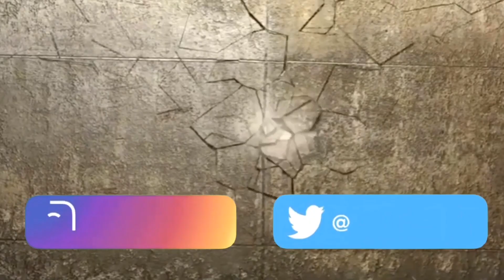FIRST TIME REACTION to Ren - Hi Ren (Official Music Video) | BEST REACTION!!!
GET ON THE WAVE NOW, BEFORE THE TRAIN LEAVES THE STATION!

SONG: Hi Ren
ARTIST: Ren